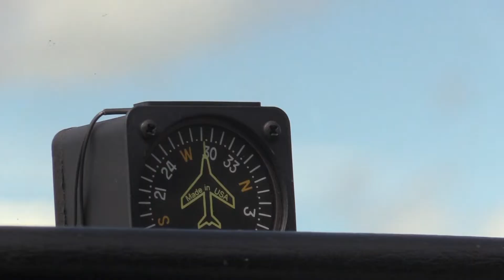2019 Wings and Wheels Event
Join the City of Concord, Concord Parks & Rec Department, and GSAMA (Granite State Airport Management Association) for this year's Wings & Wheels event at Concord Municipal Airport on Sunday, September 22 from 10 a.m. until 2 p.m.

The event will include several displays, activities, and demonstrations, including: aircraft, antique and classic cars, the Rob Holland virtual reality exhibit, Discovery Center Planetarium, Academy of Model Aeronautics demos, food trucks, exhibitor booths, and more.

This event is free. Food will be available for purchase from a variety of food trucks.